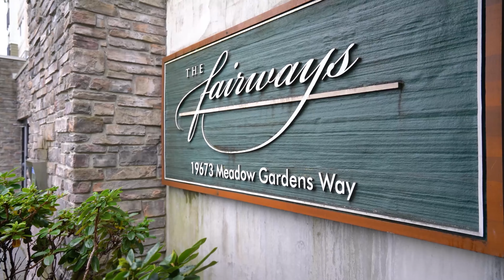Rooftop Deck! Pitt Meadows Condo: 4K Tour | 404 19673 Meadow Gardens Way | Lapp Real Estate Group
Let’s Connect!

Welcome to this stunning, rarely available 2 level home at the Fairways! This 1 bed + loft + ROOFTOP PATIO home is meticulously maintained and shows like a 10.

Incredible current updates: refinished shaker style cabinets, new backsplash, laminate floors, carpet, closet organizers, raised deck and more!

Main features open, bright layout with oversized windows, large kitchen with stone counters, stainless steel appliances, bar seating + lots of storage. Off your living room enjoy a covered balcony overlooking a pond and the courtyard.

The large master bedroom is an oasis with a gorgeous panelled feature wall and a WIC.

Up has flex space that opens to a PRIVATE ROOFTOP PATIO with panoramic views of the mountains and golf course.

Located on the QUIET SIDE of the building. 1 large parking spot + locker. Centrally located near shopping, West Coast Express + Golden Ears Bridge.

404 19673 Meadow Gardens Way, Pitt Meadows, B.C. Canada
Listed By:
Krista Lapp
Lapp Real Estate Group
Keller Williams Elite Realty
Coquitlam B.C.

Krista Lapp PREC is a Licensed Realtor based in Coquitlam and living in Burke Mountain.

Creating valuable relationships and happy clients has always been at the heart of Krista’s beliefs. With over 20 years of sales experience and being a successful entrepreneur, her level of professionalism, customer service, sales & marketing and integrity always result in exceptional client satisfaction.

With 106 sales in 2021, Krista qualified as a President's Medallion Club Member which recognizes the Top 1% of Realtors for sales out of over 14,000 Realtors in Greater Vancouver.  She is also in the Top 1% for sales at her brokerage Keller Williams Elite Realty.

Krista has been rated the #1 Coquitlam Realtor in 2019/2020/2021, as well as one of the Top 100 Real Estate Agents in Canada for 2021.

Krista provides Real Estate services in Coquitlam, Port Coquitlam, Port Moody, Pitt Meadows, Maple Ridge, Langley & the Greater Vancouver area.